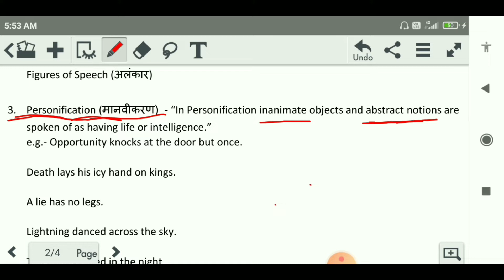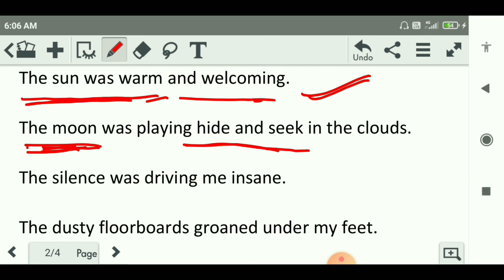personification | figure of speech personification definition and examples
Hello  dosto namaskar kaise ho aap sab aasha karta hu ki aap log ache hi honge to  chaliye der kis bat kee video shuru karte hain

Green screen

Topics Cover
figure of speech personification definition and examples
personification examples
personification meaning
personification examples in english
personification literary term
personification metaphor simile alliteration
what is personification in english
personification figure of speech class 12
personification in hindi

This Channel doesn't promote any illegal content.All content provided by this Channel is means only for education purpose.